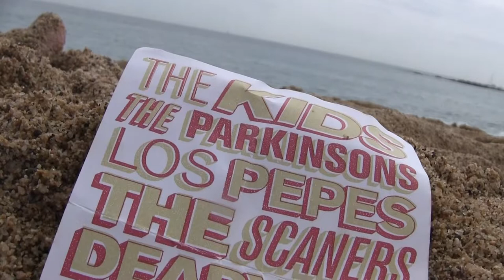SARDINA FEST - ROCK AND SARDINAS- BARCELONA 12 de Mayo 018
spot DMS (NO oficial)
FESTIVALES DE ROCK EN BARNA
MAYO 2018
no comercial spot (divulgativo)
DMS- PSYCHO BAR